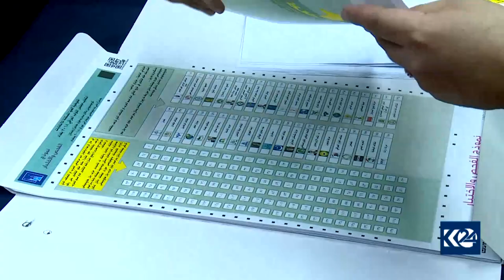کۆمسیۆن لە گرفتەکانی دەنگدان دەکۆڵێتەوە